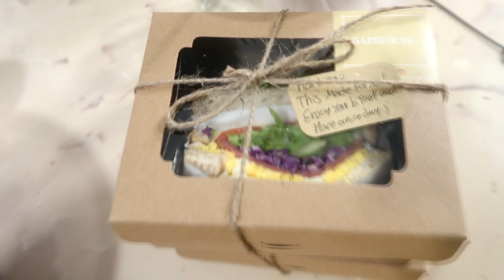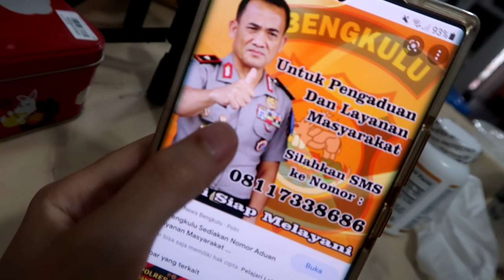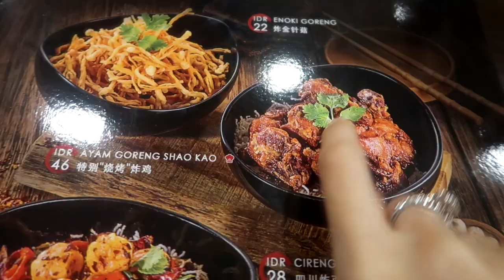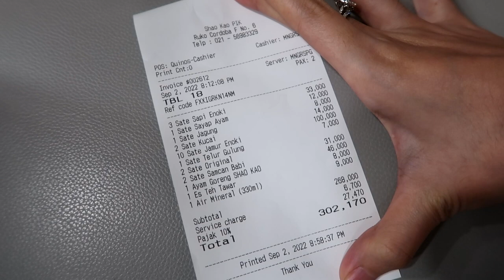Hari penuh kiriman beb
Shopee SKINCARE : Purple Rain Indonesia

@peterrpen (deni)
@japmei (meimei)